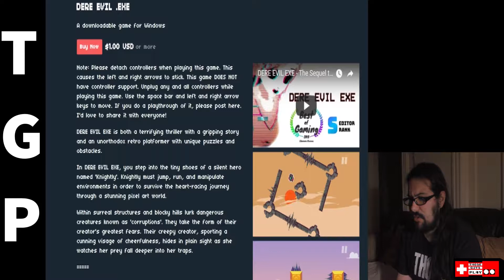DERE EVIL .EXE Let's Play - 31st of Halloween in July Special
Matt plays DERE EVIL .EXE for our 31st of Halloween in July Special!

If you want to see Matt play the original game for 4th of Halloween in July, you can do so here!